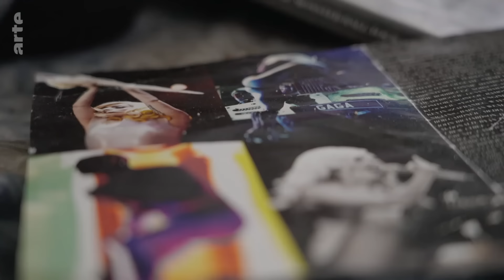Brésil : le clown de Cracolandia | ARTE Reportage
Au Brésil, São Paulo, la plus grande métropole sud-américaine, où vivent 12 millions d'habitants, abrite en son centre un territoire habité par des milliers de sans-abris et de toxicomanes : Cracolandia. Un enfer à ciel ouvert, le plus grand marché de drogues au monde où viennent s'abandonner des milliers de dépendants chaque jour, sous l'œil passif de la police.

Au-delà des échecs répétés des politiques publiques, souvent répressives, le psychiatre brésilien Flavio Falcone, grimé et déguisé en clown, repère et approche ses patients en offrant son soutien avec une détermination inébranlable. “Le clown représente l'espoir face à l'échec : on rit de lui parce qu'il trébuche, non pas parce qu'il réussit. Ceux qui vivent dans la rue s'identifient à lui”, explique-t-il.
Suivre Flavio, c’est accéder à un monde obscur, contrôlé par les gangs les plus influents du Brésil. Lui seul, affublé de son nez rouge, a obtenu un accès à cet univers âpre et impitoyable. Il casse l’a priori des accros sur la blouse blanche. Tous craignent le corps médical qu’ils associent aux programmes d'hospitalisation forcée. Une pratique que Flavio ne cautionne pas, car, pour lui, elle contribue à déshumaniser le patient. Lui, carbure à l’empathie. Aller au-devant des autres en se mettant à leur place. Une démarche simple et efficace qui lui vaut d’être accepté de tous, aussi bien des oubliés de Cracolandia que des membres de gangs.
Chaque jour, il arpente les rues pour parler et tenter de convaincre les hommes et les femmes en perdition de rejoindre son programme de réinsertion : un toit, un travail, un traitement.
Porté par la voix captivante de Matthieu Seel, ancien prisonnier de l'addiction sur la colline du crack à Paris, désormais libre et auteur de "Rien ne dure vraiment longtemps", plongée dans l'univers parallèle de Cracolandia, où les destins s'entrelacent et se brisent sous le poids des dépendances.